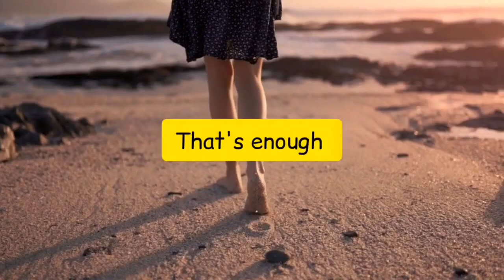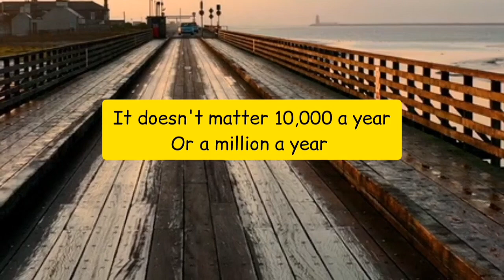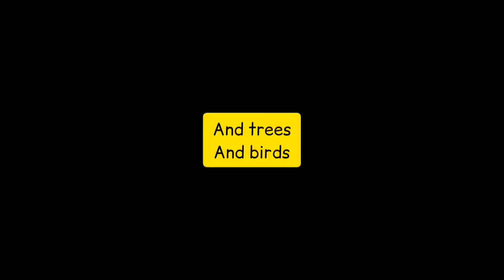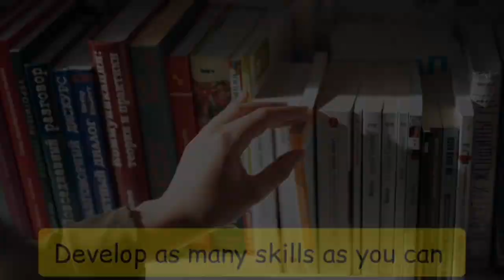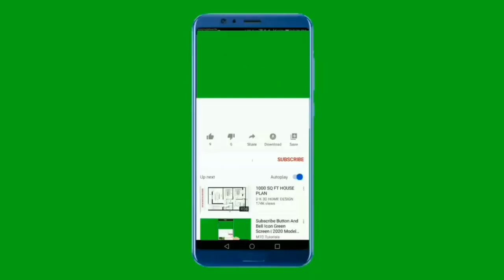The Best Ways To Achieve Your Goals by Jim Rohn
jimrohn growth seminar personaldevelopment In Jim Rohn's motivational speech , Jim Rohn lectures how to achieve your goals by tracking your daily, weekly and yearly progress . He made mentioned of keeping records of everything that will have an effect on your life whether present or in the future. Watch this motivational video and be inspired to improve on your personal development

1. this video has no negative impact on the original works
2. This video is also for teaching purposes